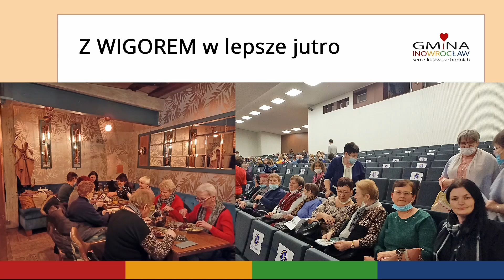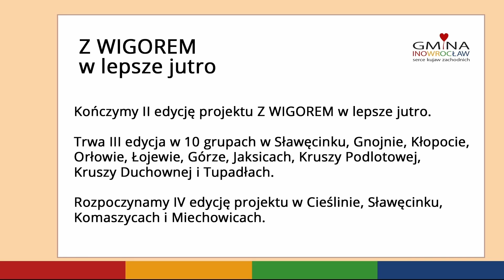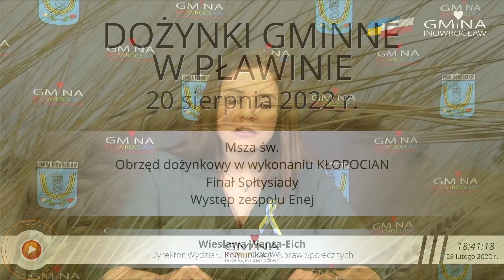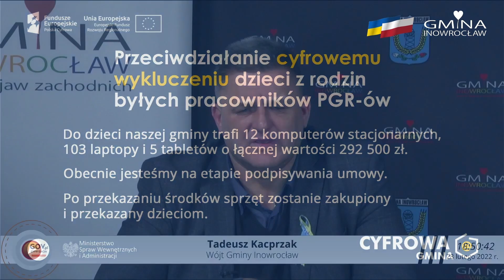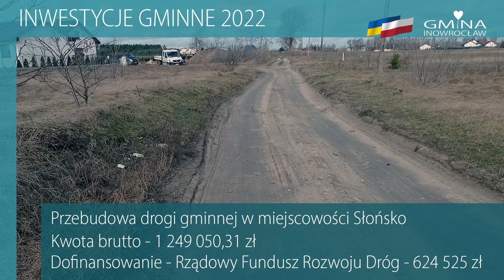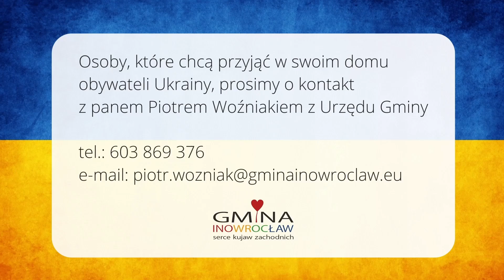Spotkanie on-line z mieszkańcami - 28 lutego 2022 r.